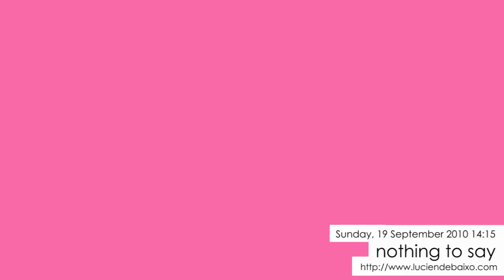The Musical Diary - Nothing to say (09/19/2010)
Track from my audio blog the Musical Diary, where I express myself only through music.